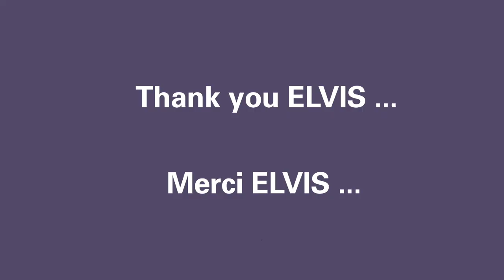BEST OF ERIC FINOT - UNCHAINED MELODY 1977 epmusic1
CHANSON 1977         PHOTOS  1970 , 70'S